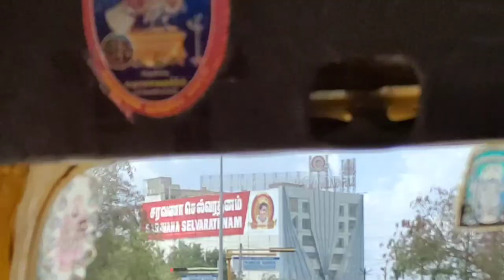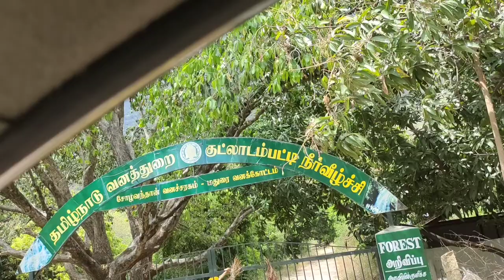Madurai And Thoothukudi Travelling Vlog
This is a enjoyment travel vlog .Madurai and Thoothukudi.Those you enjoy nature can wish to see this vlog.